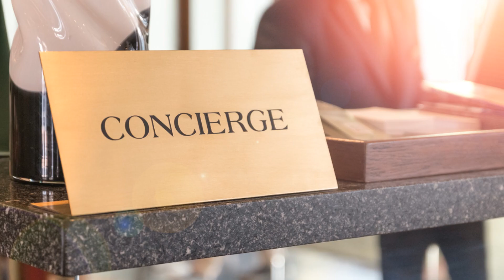Unveiling the Irresistible Top 10 Luxury Items You Can't Live Without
Step into a world of opulence and refinement as we unveil the 10 ultimate luxury items that redefine the concept of modern living. In this exclusive video, we'll take you on a journey through the awe-inspiring elements that make everyday life an exquisite experience.

From breathtaking, handcrafted jewels to sleek, high-end automobiles 🚗, we'll explore a diverse range of lavish items that have the power to transform your world. Each selection embodies the pinnacle of craftsmanship, innovation, and timeless elegance, showcasing the artistry that fuels our deepest desires.

Discover the allure of custom-made designer fashion 👗 that graces red carpets and runways, or immerse yourself in the sophistication of state-of-the-art technology 📱 that seamlessly integrates into your daily routine. We'll also delve into the world of unparalleled travel experiences 🌍✈️, where the journey itself becomes the destination.

Join us as we celebrate the extraordinary 🎉, ignite your imagination 💭, and invite you to dream big 💫. Luxury is not just a status symbol; it's an affirmation of the beauty, creativity, and innovation that make our world a remarkable place.

Indulge your senses 👃👂👁️, elevate your aspirations 🌠, and explore the 10 luxury items that have the power to elevate your lifestyle to extraordinary heights. Don't miss out on this exclusive glimpse into a world where luxury knows no bounds. 🌐🌟